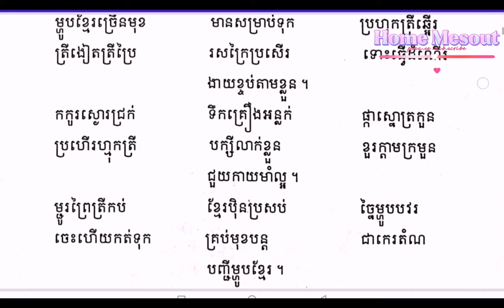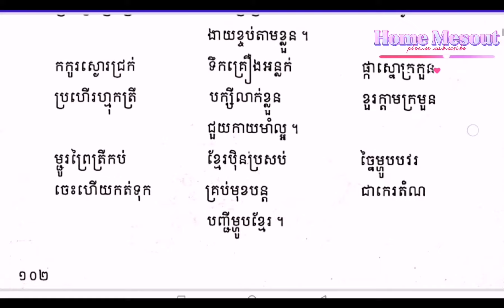មេសូត្រ បញ្ជីម្ហូបខ្មែរ | Khmer food menu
ភាសាខ្មែរ ថ្នាក់ទី៤ មេសូត្រ បញ្ជីម្ហូបខ្មែរ | Khmer food menu |
Welcome to my channel.All this  videos in my channel will show you about how to study  to song of education.pleas subscribe my channel.Thanks you so much.សូមជម្រាបសួរទៅដល់អ្នកសិក្សា ចង់ចេះចង់ដឹងទាំងអស់គ្នា។សូមស្វាគមន៍មកកាន់ ឆានែល ផ្ទះមេសូត្រ។ផ្ទះមេសូត្រជាឆានែល ដែលបង្កើតឡើងដោយកូនខ្មែរ ដើម្បីរក្សានូវវប្បធម៌ខ្មែរនូវចំណេះដឹងដែលផ្ទះមេសូត្រមានទៅដល់អ្នកទាំងអស់គ្នាទាក់ទងជាមួយបទចម្រៀងកំណាព្យខ្មែរដែលខិតខំស្រាវជ្រាវ និងដកស្រង់ចេញពីអត្ថបទកំណាព្យ ដែលបុព្វបុរសយើងបានបន្សល់ទុកអោយ។កំណាព្យមានច្រើនបទ មានដូចជា បទព្រហ្មគីតិ បទពុំនោល បទកាកគតិ បទភុជង្គលីលា បទពាក្យ៧ បទពាក្យ៨ បទពាក្យ៩ និងបទទ្វេរមាត្រជាដើម។ដើម្បីចូលរួមជាកម្លាំងចិត្តក្នុងការបង្កើតវីដេអូកំណាព្យសូមជួយចុចពាក្យជាវ និងរូបកណ្ដឹង ដើម្បីទទួល
បាននូវវីដេអូថ្មីពីផ្ទះមេសូត្រ។ការចូលរួមរបស់អ្នកជាឱសថទិព្វក្នុងការថែរក្សាកេរដំណែលបុព្វបុរសយើង។
好奇心旺盛な学習者の皆様、こんにちは。シルク ハウス チャンネルへようこそ。シルク ハウスは、クメールの文化とシルク ハウスがアクセスできる知識を保存するために、カンボジアの子供たちによって作成されたチャンネルです。皆さんはクメールの詩歌に関連して、私たちの祖先が残した詩のテキストと二次元のトラックを調査して抽出します。
호기심 많은 학습자 여러분 안녕하십니까 실크하우스 채널에 오신 것을 환영합니다 실크하우스는 캄보디아 어린이들이 실크하우스가 접할 수 있는 크메르 문화와 지식을 보존하기 위해 만든 채널입니다. 우리 조상들이 남긴 시의 텍스트에서 연구하고 추출하고 2차원 트랙.
Приветствую всех любознательных. Добро пожаловать на Канал Шелкового Дома. Шелковый Дом - это канал, созданный камбоджийскими детьми для сохранения кхмерской культуры и знаний, к которым имеет доступ Шелковый Дом. Все вы связаны с кхмерскими поэтическими песнями, которые стремятся исследование и извлечение из текста стихов, которые оставили после себя наши предки.И двухмерные следы.
สวัสดีผู้สนใจเรียนทุกท่าน ยินดีต้อนรับสู่ Silk House Channel The Silk House เป็นช่องทางที่สร้างขึ้นโดยเด็กกัมพูชาเพื่ออนุรักษ์วัฒนธรรมเขมรและความรู้ที่ Silk House เข้าถึงได้ ทุกท่านมีความเกี่ยวข้องกับเพลงกวีนิพนธ์เขมรที่มุ่งมั่น ค้นคว้าและดึงเอาเนื้อความของบทกวีที่บรรพบุรุษของเราทิ้งไว้ และรอยทางสองมิติ.
Salutations à tous les apprenants curieux. Bienvenue sur la chaîne de la maison de la soie. La maison de la soie est une chaîne créée par des enfants cambodgiens pour préserver la culture et les connaissances khmères auxquelles la maison de la soie a accès. Vous êtes tous liés aux chansons de poésie khmère qui s'efforcent de rechercher et extraire du texte des poèmes laissés par nos ancêtres et des pistes en deux dimensions.
歡迎所有好奇的學習者。歡迎來到絲綢之家頻道。絲之家是由柬埔寨兒童創建的頻道，旨在保存絲綢之家可以接觸到的高棉文化和知識。你們所有人都與高棉詩歌歌曲有關，努力從我們祖先留下的詩歌文本中研究和提取。以及二維軌跡。
ಎಲ್ಲಾ ಕುತೂಹಲಕಾರಿ ಕಲಿಯುವವರಿಗೆ ಶುಭಾಶಯಗಳು. ಸಿಲ್ಕ್ ಹೌಸ್ ಚಾನೆಲ್‌ಗೆ ಸುಸ್ವಾಗತ. ಸಿಲ್ಕ್ ಹೌಸ್ ಎಂಬುದು ಸಿಲ್ಕ್ ಹೌಸ್ ಪ್ರವೇಶವನ್ನು ಹೊಂದಿರುವ ಖಮೇರ್ ಸಂಸ್ಕೃತಿ ಮತ್ತು ಜ್ಞಾನವನ್ನು ಸಂರಕ್ಷಿಸಲು ಕಾಂಬೋಡಿಯನ್ ಮಕ್ಕಳು ರಚಿಸಿದ ಚಾನಲ್ ಆಗಿದೆ. ನೀವೆಲ್ಲರೂ ಶ್ರಮಿಸುವ ಖಮೇರ್ ಕವನ ಗೀತೆಗಳಿಗೆ ಸಂಬಂಧಿಸಿದ್ದೀರಿ. ನಮ್ಮ ಪೂರ್ವಜರು ಬಿಟ್ಟುಹೋದ ಕವಿತೆಗಳ ಪಠ್ಯದಿಂದ ಸಂಶೋಧನೆ ಮತ್ತು ಸಾರ. ಮತ್ತು ಎರಡು ಆಯಾಮದ ಹಾಡುಗಳು.
Grüße an alle neugierigen Lernenden. Willkommen beim Silk House Channel. Das Silk House ist ein Kanal, der von kambodschanischen Kindern geschaffen wurde, um die Khmer-Kultur und das Wissen zu bewahren, zu dem das Silk House Zugang hat. Sie alle sind mit Khmer-Poesieliedern verbunden, die danach streben recherchieren und extrahieren Sie Texte von Gedichten, die unsere Vorfahren hinterlassen haben, und zweidimensionale Spuren.
Saudações a todos os alunos curiosos. Bem-vindo ao Silk House Channel. The Silk House é um canal criado por crianças cambojanas para preservar a cultura Khmer e o conhecimento a que a Silk House tem acesso. Todos vocês estão relacionados com canções de poesia Khmer que se esforçam para pesquisar e extrair do texto poemas que nossos ancestrais deixaram e trilhas bidimensionais.
Xin kính chào các bạn ham học hỏi Chào mừng các bạn đến với kênh Nhà Lụa. Ngôi Nhà Lụa là kênh do những người con Campuchia lập ra nhằm lưu giữ những kiến ​​thức và văn hóa Khmer mà Nhà Lụa tiếp cận được. Tất cả các bạn có liên quan đến các bài hát thơ Khmer phấn đấu nghiên cứu và trích từ văn bản các bài thơ mà tổ tiên chúng ta để lại. Và các bản nhạc hai chiều.